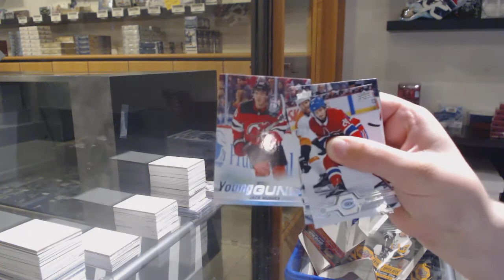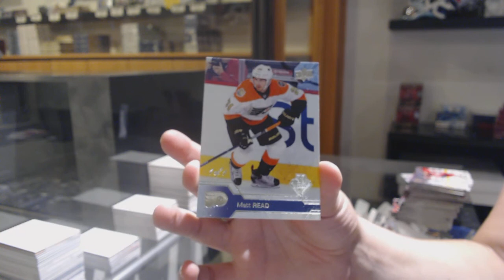19-20 UD Series 1 & 19-20 UD Series 2 Hockey 4 Box Break - C&C GB #12,217